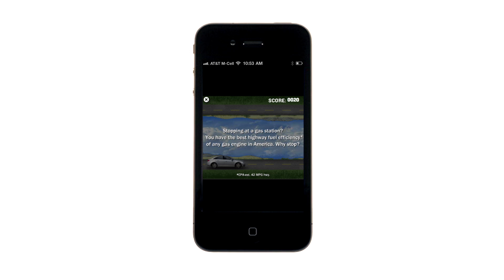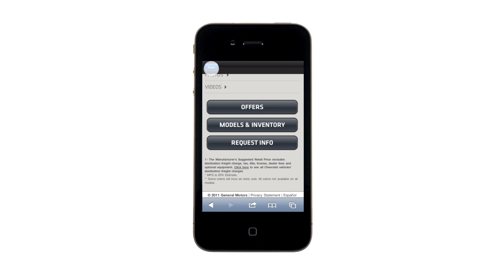Greystripe Chevy Cruze Immersion Demo - iPhone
A demo of an Immersion Ad running in the Greystripe network.

Greystripe, a division of ValueClick, is the leading mobile ad network generating exceptional results for brands.  Greystripe delivers the highest engagement and most sophisticated targeting for brand marketers, the maximum revenue for publishers and app developers, and the best ad experience for users. Greystripe's proprietary advertising platform serves billion of full-screen impression to over 85 million users of touch-driven devices through more than 10,000 application titles and mobile website across all major mobile platforms.